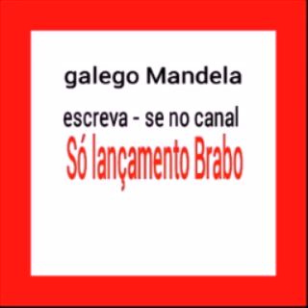Mc Kalzin E Mc PH - Das Novinhas - Música Nova2015